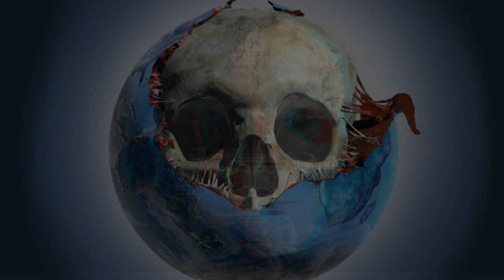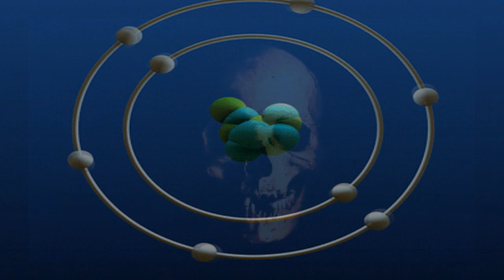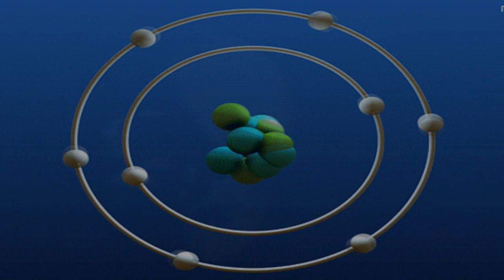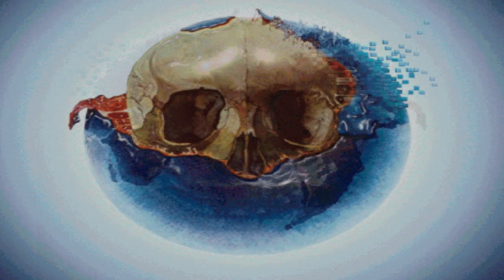OXYGENE 4 By Jean-Michel Jarre (Cover version By JCS-Studios)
Hi all.
Have a listen to my cover of OXYGENE 4 by Jean Michel-Jarre

Thought you might like to now equipment used.

Korg Triton Extreme
Korg M1
Korg Electribe 2
Korg MicroKorg
Yamaha TG33
Yamaha QY700
Yamaha AW1600
Roland SC55

Keeping my self entertained. Keep safe everyone